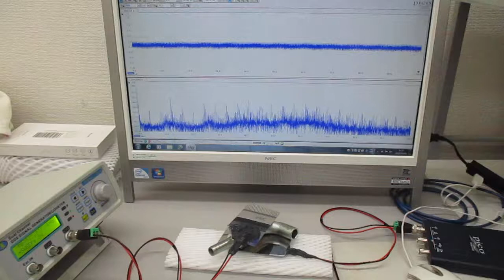音圧測定解析に基づいた、超音波伝搬制御技術（超音波システム研究所）